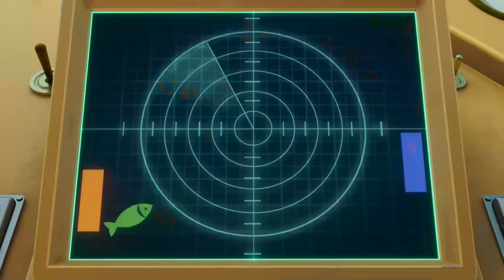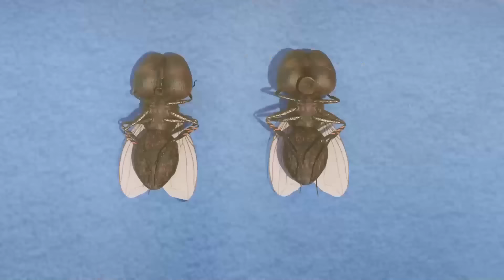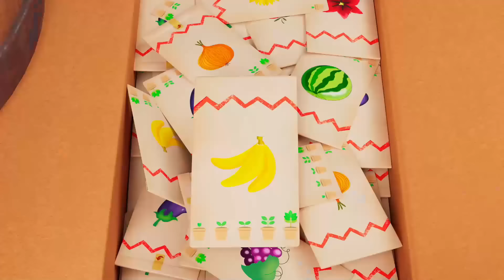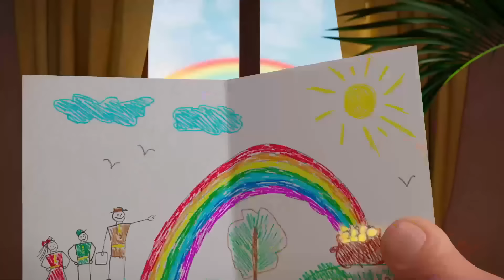Booba 🙂 Permainan Pantai 🐲 Animasi terbaik ⭐ Kartun Untuk Anak-Anak ⭐ Super Toons TV Bahasa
🙃 Siapa Booba? 😜
Booba lucu dan selalu ingin tahu, seperti anak berusia lima tahun saja. Dia menjelajahi dunia tanpa marah atau benci, hanya dengan kegembiraan dan keingintahuan. Dia tidak berbicara, meskipun dia bersuara untuk mengekspresikan emosinya.
Tidak ada yang tahu dari mana asalnya, tetapi jelas dia tertinggal tentang kemajuan manusia 100 tahun terakhir ini. Ia menjelajahi tempat-tempat modern dengan energi dan antusiasme yang tak terbatas. Gerakannya yang kikuk, dikombinasikan dengan keinginan yang kuat untuk mempelajari lebih banyak tentang dunia di sekitarnya, seringkali menghasilkan kelucuan! Namun, hal ini tidak memuaskan rasa penasaran Booba, sehingga petualangannya akan berlanjut di serial yang mendatang.